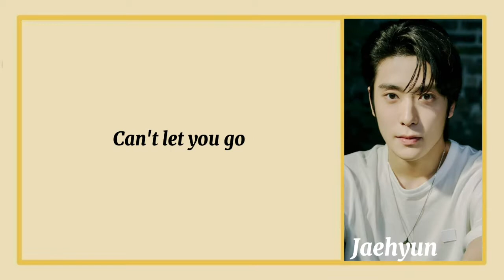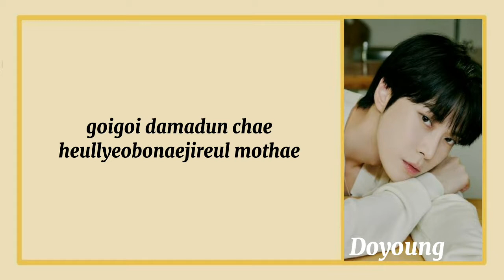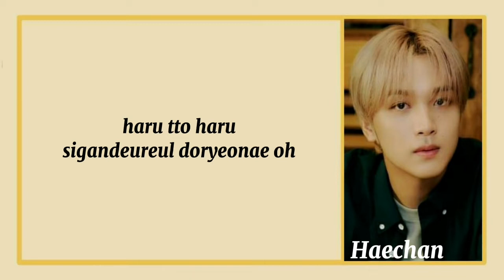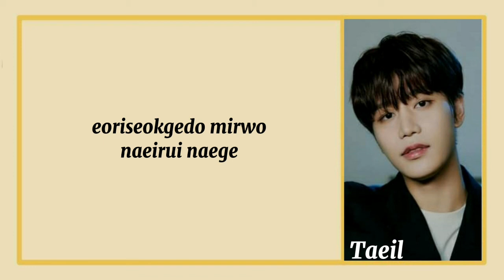NCT 127 - The Rainy Night (Romanized Lyrics)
Artist : NCT 127
Song🎶 : The Rainy Night
Album : Sticker
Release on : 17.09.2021